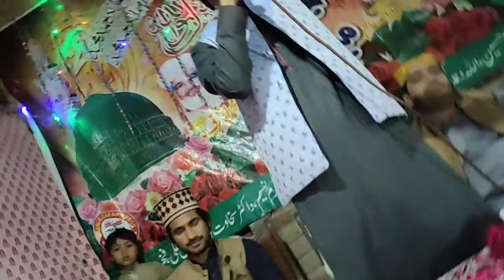Ali hussain Qadri Rabiulawal Superhit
khairpur stap